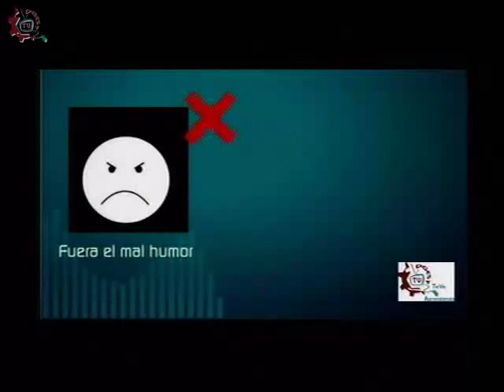20150210-CE1415/ESTo es partícular/Plantel Fundación Azteca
ESTo es partícular. Plantel Fundación Azteca. ¿Porque los seres humanos buscamos la Juventud?. Invitados: America , Alejandro , Jose Manuel , Mariana , Mariana Mazas. Conduce: Germán Olivares. Fecha de emisión: 10 de Febrero de 2015. Este y otros programas los puedes ver Producciones con fines educativos para secundarias técnicas en el Distrito Federal, México.